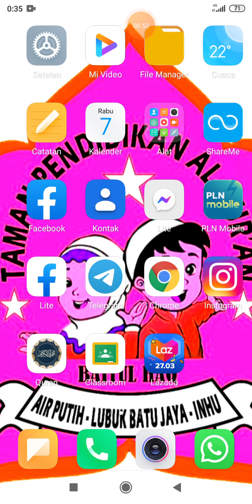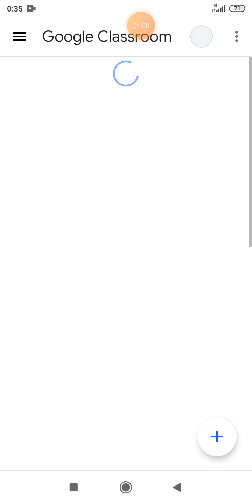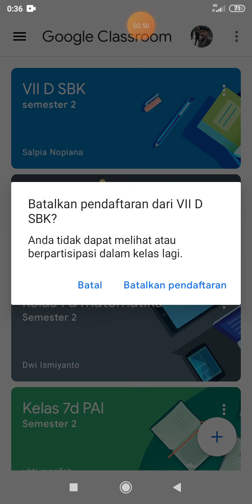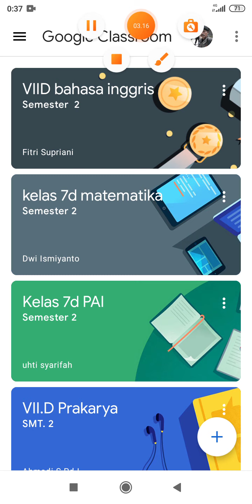CARA KELUAR DARI GOOGLE CLASS ROOM/CARA KELUAR DARI KELAS BELAJAR DI CLASS ROOM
Bagi yg blum tau,smoga bisa manfaat,simak vidionya supaya jlas,tdk salah praktek